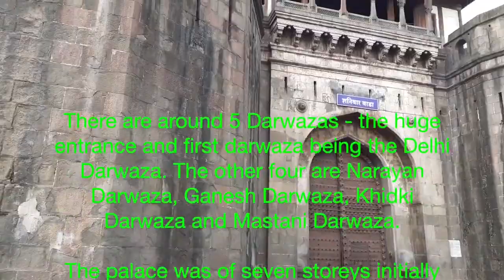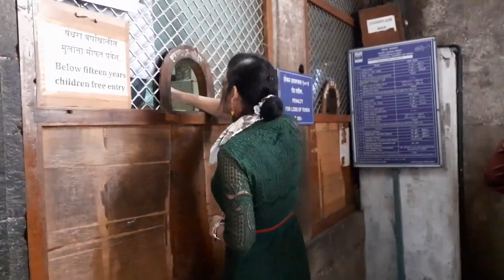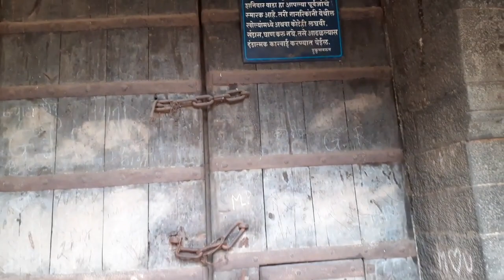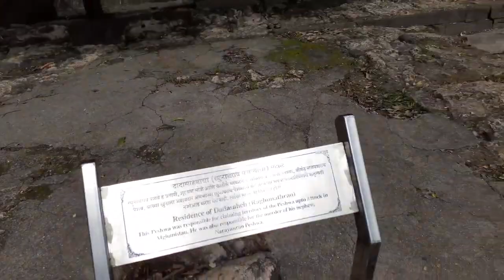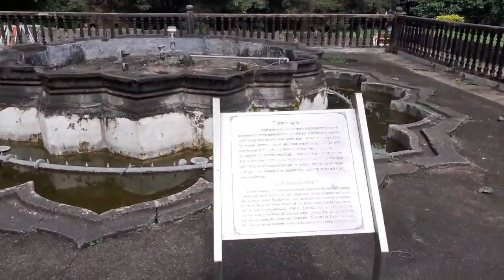Shaniwar Wada शनिवार वाडा Pune, Maharashtra